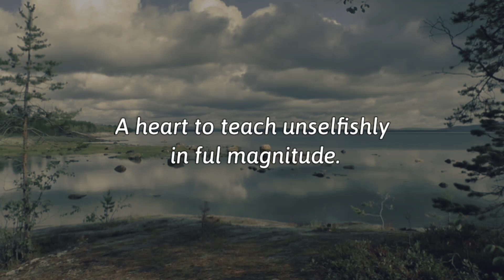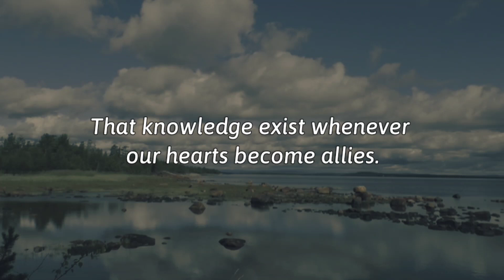A Teacher's Heart Inspirational Poem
Hello!  Lovely People  hear, read, relax, stay calm, stay positive, ignore bad thoughts Thought are just thoughts. It's our action that matters in the end.❤